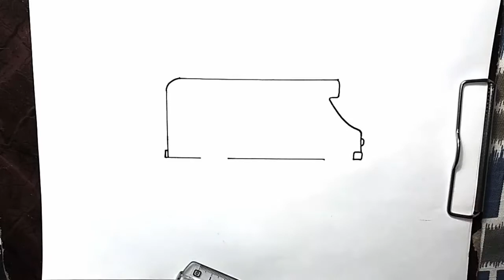How to draw school bus easy and simple for kids and beginners| Learn to draw a school bus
How to draw a school bus easy and simple for kids and beginners, in this lesson you will learn this amazing school bus drawing and coloring.
Dear friends, you can try to draw school bus with the methods I am showing you, step by step follow all the step mention in this video, so I hope you can draw it quickly.
Easy drawing for kids with jony abc.

Easy house drawing for class| House and nature easy and simple drawing for beginners

Easy and simple Rabbit drawing for art class| Cute Rabbit easy drawing for beginners

House easy drawing for kids class| Simple house with nature drawing and coloring

Draw simple bird for beginners| Easy Bird drawing class with multicolors